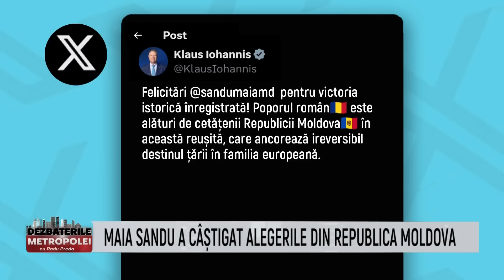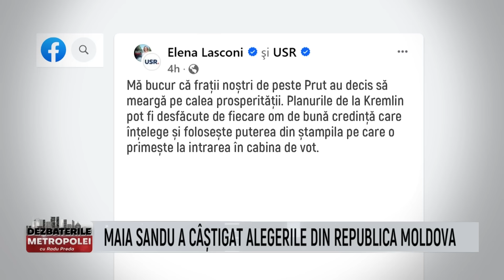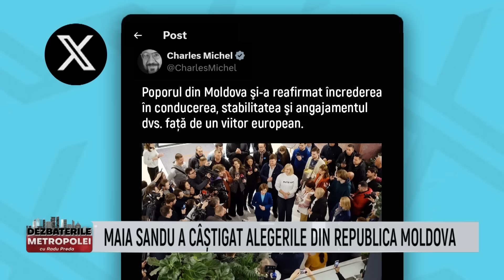Dezbaterile Metropolei - Radu Herjeu, Doru Petruti - 4 Noiembrie 2024